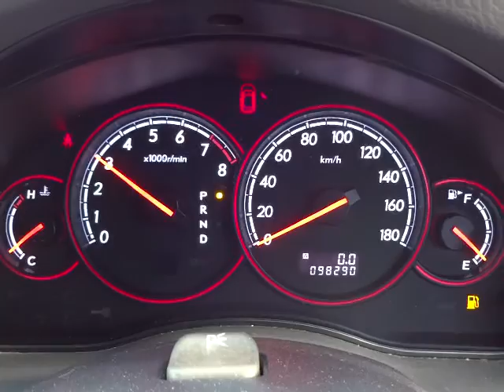スバル レガシィ B4 3.0R エンジン音 (A056)